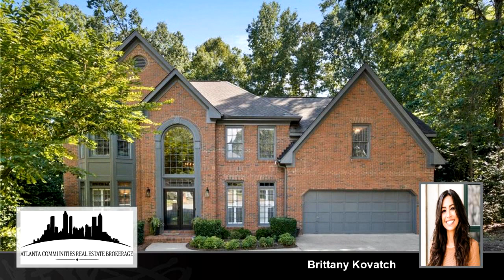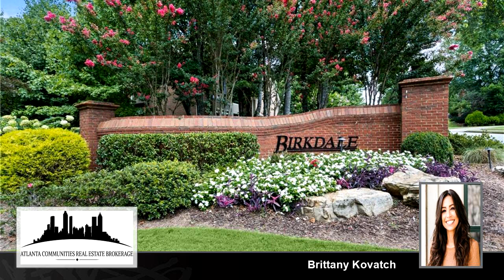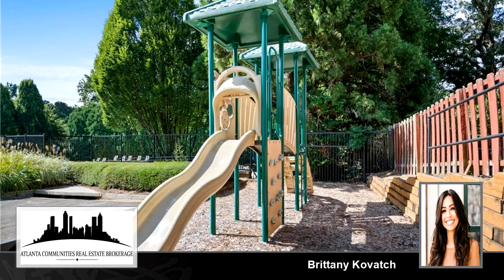Tour video of listing at 135 Birkdale Court, Alpharetta, GA 30022 - Residential for sale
Welcome to your dream estate in the heart of the sought-after neighborhood Birkdale! Located in Alpharetta, this sprawling, exceptionally maintained, upgraded masterpiece boasts an unparalleled blend of elegance, comfort, and luxury living. With 6 bedrooms and 4 bathrooms, this home provides abundant space for both relaxation and entertainment.As you step inside, you'll be greeted by the grandeur of high ceilings, complemented by an abundance of natural light pouring through the numerous windows. The open-concept layout seamlessly connects the living, dining, and kitchen areas, creating an inviting space for family gatherings and entertaining.The chef-inspired kitchen is a true focal point, featuring top-of-the-line stainless steel appliances, granite countertops, and custom cabinetry. Whether you're a culinary enthusiast or simply enjoy hosting, this kitchen is designed to impress.The main floor also encompasses a guest bedroom with a full bathroom, perfect for accommodating visitors or setting up a home office. Upstairs, the primary suite exudes luxury with its spacious layout, walk-in closet, and a spa-like en-suite bathroom complete with a soaking tub and separate shower.An additional three generously-sized bedrooms and jack and jill bathroom complete the second floor, ensuring ample private space for the entire family. But the opulence doesn't end there â     the finished basement offers an additional bedroom, full bathroom, and cocktail bar. This versatile area is ideal for recreational activities, a home theater, or even a fitness center, limited only by your imagination.Step outside into the private backyard, and escape on your large deck. It's the ideal setting for summer barbecues, al fresco dining, or simply unwinding after a long day.This residence is not just a home; it's a lifestyle upgrade. Nestled in a coveted neighborhood, you'll enjoy the convenience of nearby amenities, excellent schools, parks, greenway, shopping and easy access to major thoroughfares. Don't miss this rare opportunity to own a piece of paradise in Alpharetta!

Bedrooms: 6
Bathrooms: 4
Square Feet: 5046
Price: $880,000